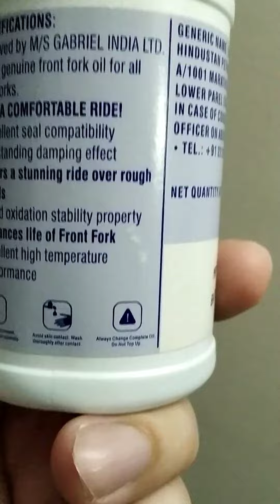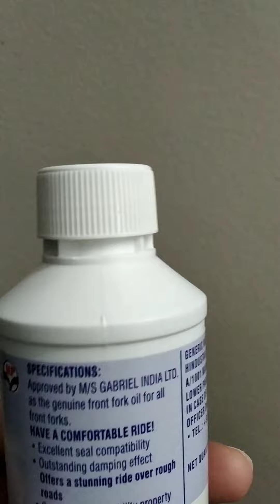GABRIEL (HINDUSTAN PETROLEUM) PREMIUM FRONT FORK OIL FOR 2W - ORIGINAL WITH PRICE - BEWARE OF FAKES.